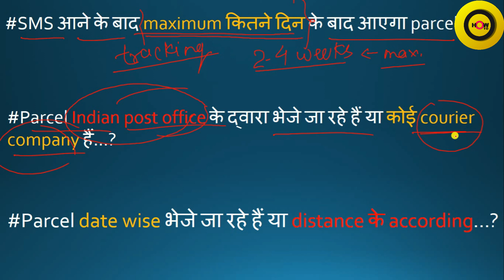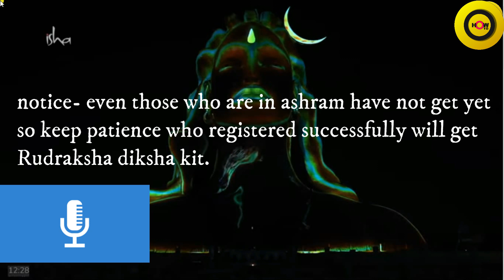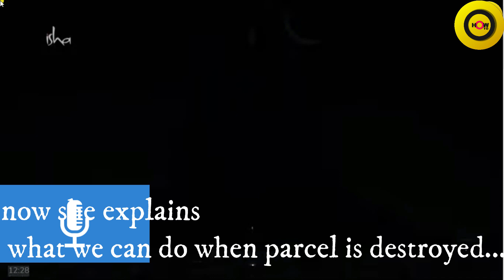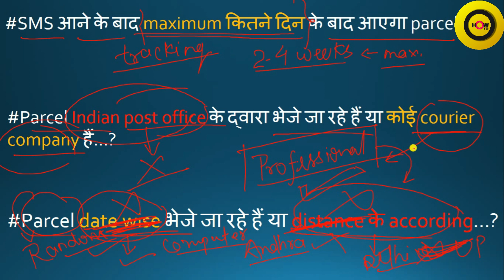Rudraksha diksha Parcel related most doubts clear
isha. co/rudraksha diksha-ig,
rudraksha diksha delivery,
rudraksha diksha parcel when comes when we get sms,
rudraksha diksh distribute according to distance or date of registration,